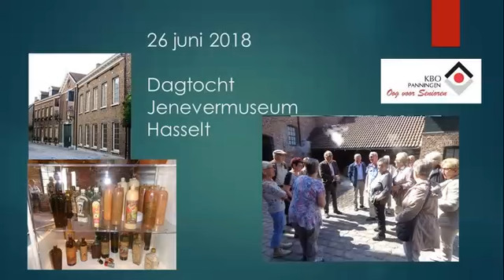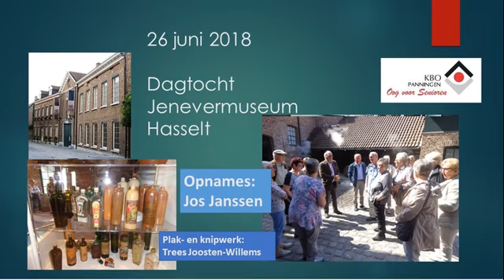Dagtocht Hasselt met KBO Panningen op 26 juni 2018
Een paar beelden van de dagtocht naar Hasselt door KBO Panningen op 26 juni 2018.